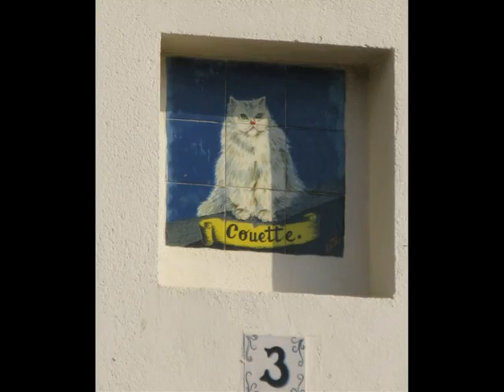le Roussillon 4